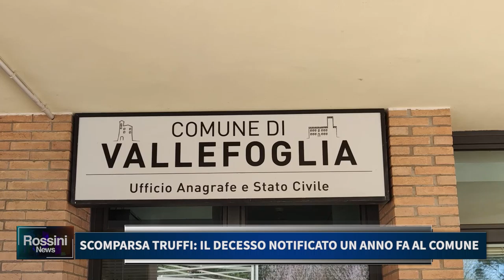SCOMPARSA TRUFFI, IL DECESSO NOTIFICATO UN ANNO FA DAL COMUNE